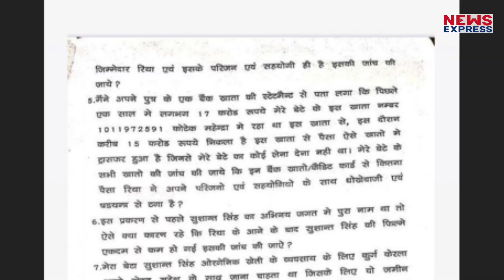Sushant मामले को लेकर फिर भड़की Kangana, Modi से कही ये बात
बॉलीवुड एक्टर सुशांत सिंह राजपूत के फैंस और उनका परिवार मुंबई पुलिस और बीएमसी से काफी नाराज है. दरअसल हाल ही में बिहार Ips विनय तिवारी जो कि सुशांत मामले की जांच का नेतृत्व करने के लिए मुंबई पहुंचे थे...उन्हें बीएमसी द्वारा जबरन क्वारंटाइन कर दिया गया. जिसके बाद से ही मुंबई पुलिस पर भी सवाल उठ रहे हैं..कई लोग इस मसले पर अपनी नारजागी जाहिर कर चुके हैं...वहीं अब बॉलीवुड की queen कंगना रनौत ने भी Ips विनय तिवारी को जबरन क्वारंटाइन करने पर अपना गुस्सा जाहिर किया है..